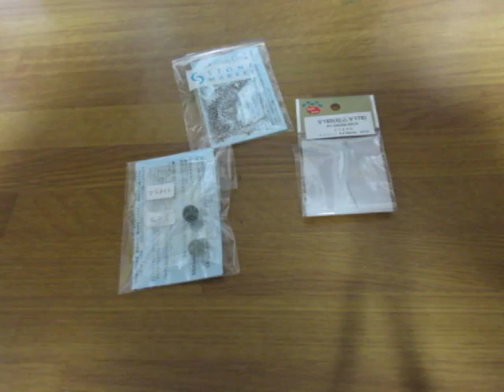ヒスイとマカライトのネックレスを作成。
パーツ購入先